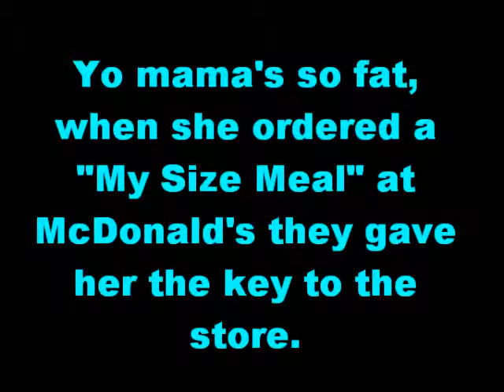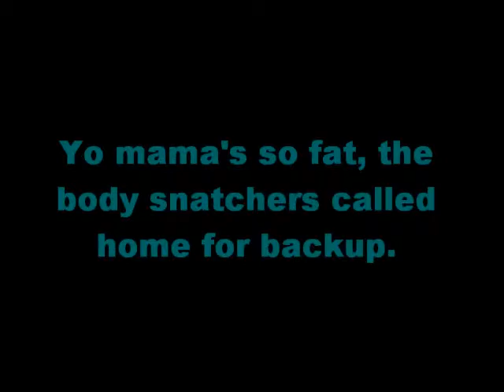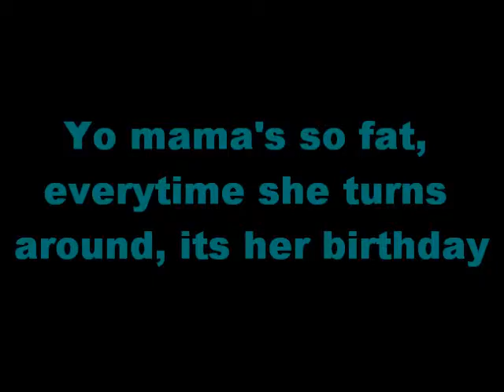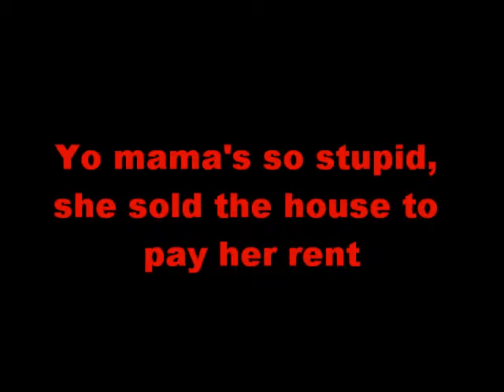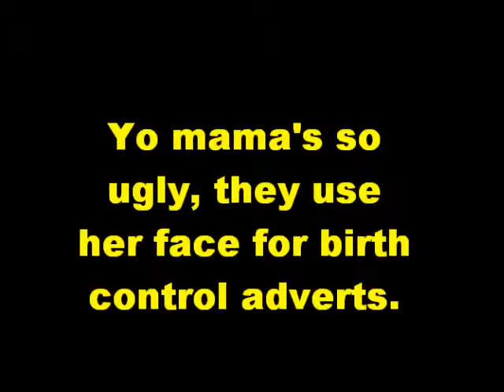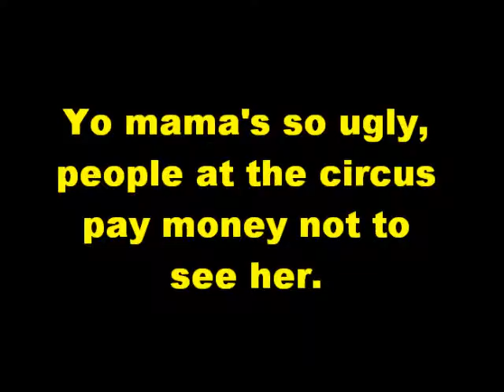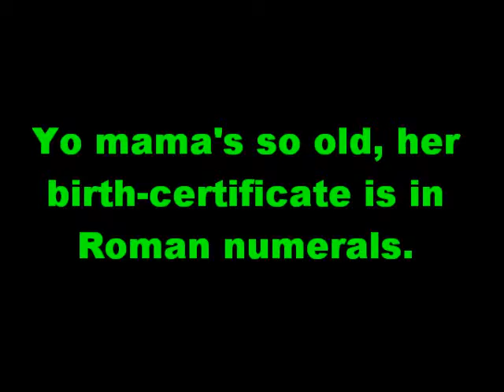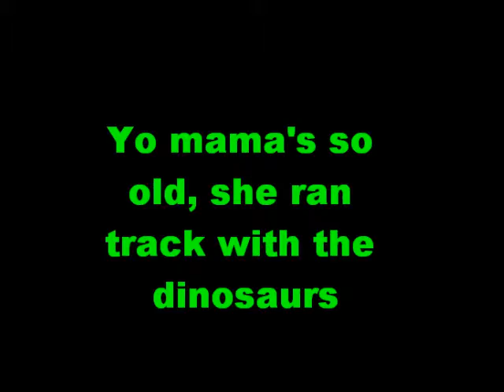Yo Mama Jokes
When u iz lookin 4 yo mama jokez, come to staticz1000